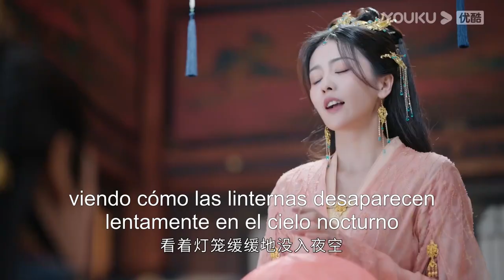Ye Xiwu hizo todo lo posible para conquistar a Tantai Jin y lo hizo reír | Hasta el fin de la luna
★Para los miembros de APP：1 ep diario de lunes a jueves, 2 eps los domingos
★Para los no miembros：1 ep de lunes a viernes

[Hasta el fin de la luna] Esta es una historia de la época en que los demonios están en el poder. Los demonios se convierten en los amos, y los cultivadores y mortales en seres despreciables.
Un día, los ancianos decidieron enviar a alguien al pasado para descubrir el origen del señor de los demonios y evitar que despertara. Ese alguien resultó ser Li Su Su.
Li Su Su regresa entonces al pasado, tomando el cuerpo de una mortal llamada Ye Xi Wu. Ye Xi Wu era la tercera hija del General Ye, casada con un príncipe rehén que es el futuro señor de los demonios, Tantai Jin. Li Su Su está decidida a destruir a Tantai Jin, que en el futuro ha matado a demasiados; sin embargo, al estar en la vida pasada de Tantai Jin, ahora ve el lado diferente de la historia de Tantai Jin antes de que se alzara como señor de los demonios.

★Protagonistas: Luo Yunxi / Bai Lu / Chen Duling / Deng Wei / Sun Zhenni/ Geng Yeting / Yu Bo / Huang Haibing / Zheng Guolin / Zhang Zhixi / Wang Yifei / Xiao Shunyao / Wang Xichao / Chen Bohao